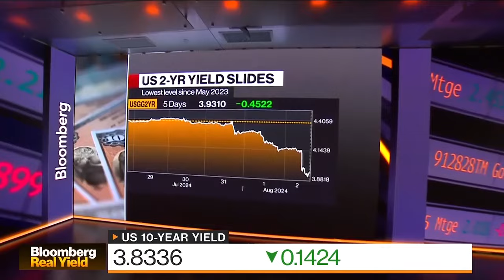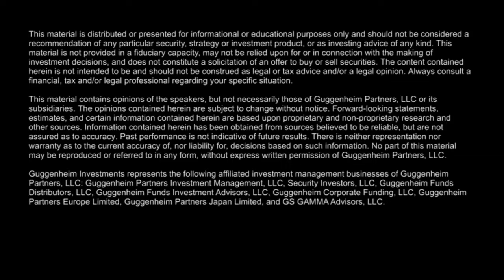What the Weak Jobs Report Means for Fed Policy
Steve Brown, CIO, Fixed Income for Guggenheim Partners Investment Management, joins Bloomberg TV to discuss the weak July jobs report and implications for fixed-income investors.